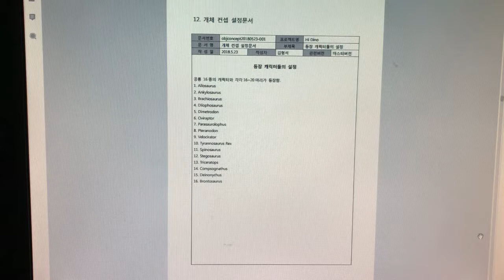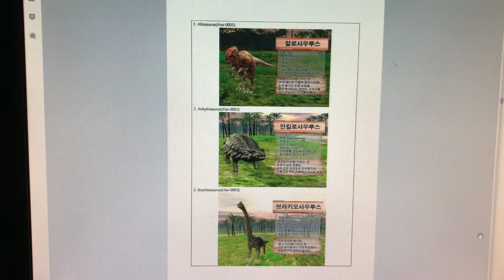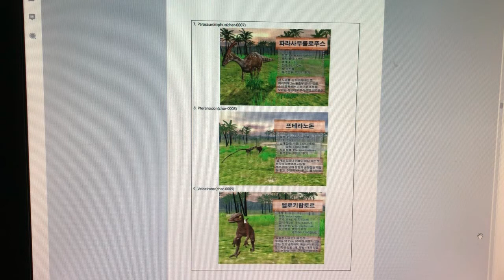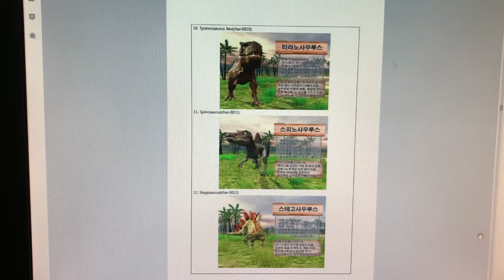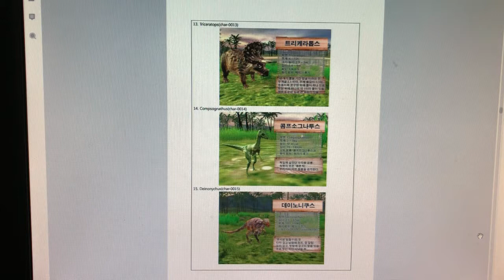문화창조]22. VR게임 기획서 - 별첨8-12. 게임컨셉 설정단계_개체컨셉 설정문서